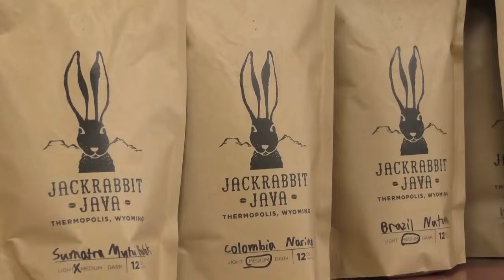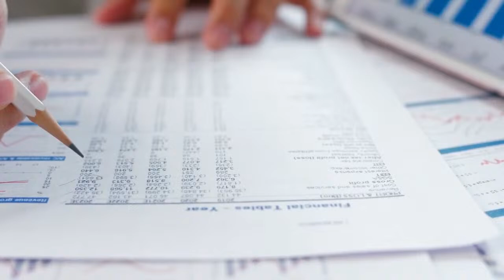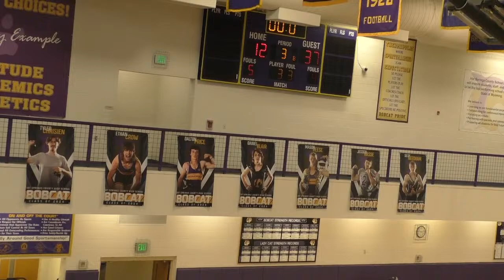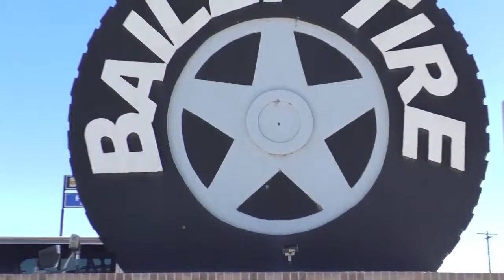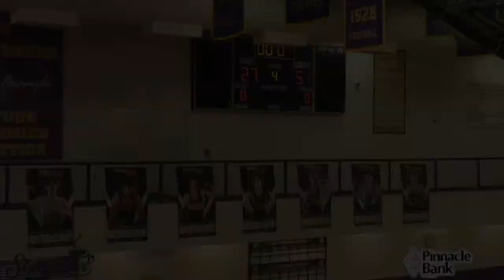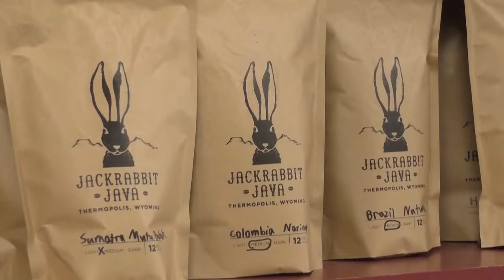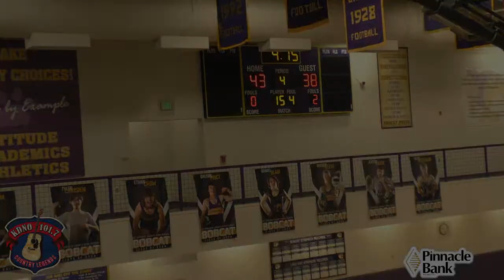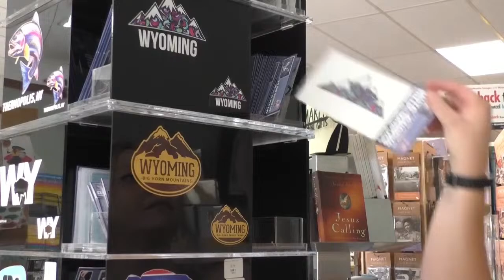Bobcats & Lady Cats -vs- Buffalo Bison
Bobcats and Lady Cats hope to follow up their big wins from last night with another big game this Saturday as they match up against the Buffalo Bison and Lady Bison.  Lady Cats come in with a 2-2 record on the season and the boys enter today's matchup with a 4-0 record.  This will prove to be a tough match-up for both of your Bobcat teams, but if they continue to take big steps forward, they hope to come out victorious.

Thanks for joining Travis Bomengen and Kevin Gerber for Bobcat Basketball  right here on 101.7 KDNO or streaming live on the YouTube channel WyoToday.

GO BOBCATS!!!